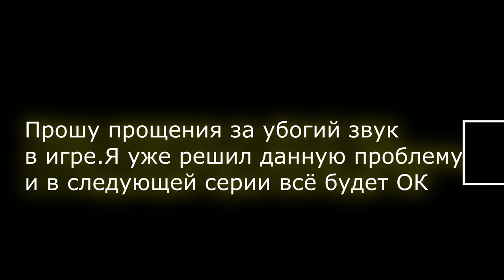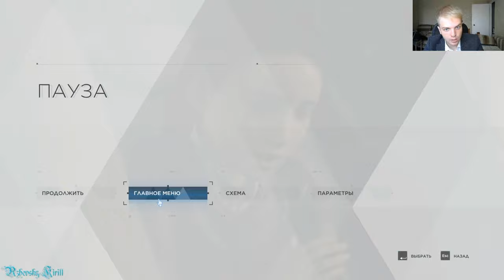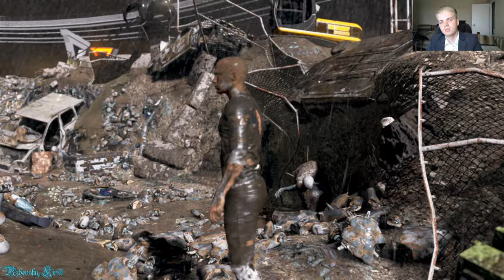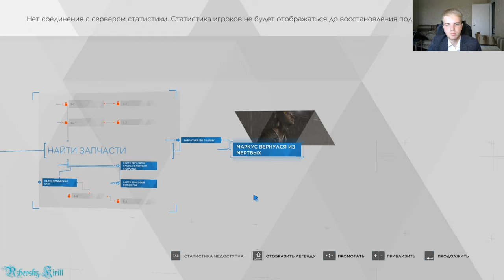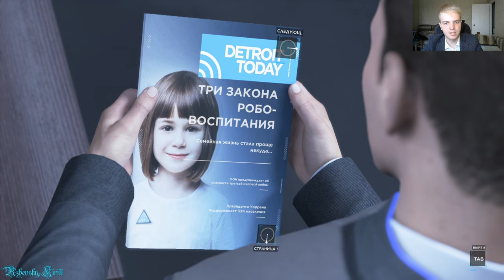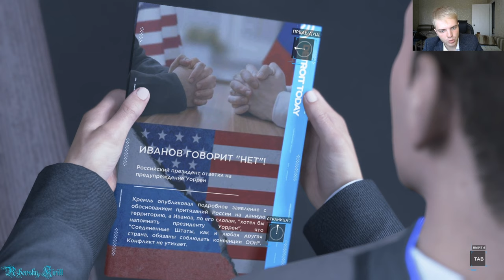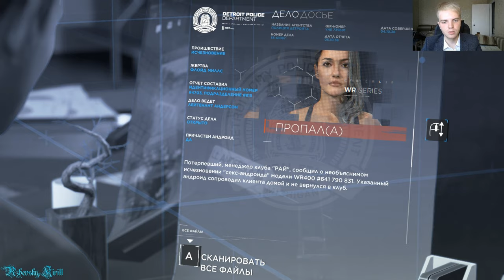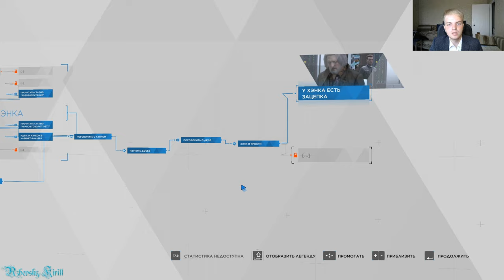Detroit: Become Human 7 серия "Герои не умирают"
Всем привет! Заранее прошу прощения за убогий звук. В следующих сериях такого не повторится! Я продолжаю проходить Detroit!
В 7 серии Кэра с Алисой решили переночевать в машине в дождливую ночь. Маркус, почти полностью разбитый, очутился на свалке, но смог найти в себе силы и восстановиться. А Конор снова воскрес, точнее из Киберлайф выслали его точную копию. Но Андерсон видимо встал не с той ноги, и беседа с ним не задалась ни у его начальника, ни у Конора!

Detroit: Become Human (с англ. — «Детройт: Стать человеком») — приключенческая компьютерная игра с элементами интерактивного кинематографа, разработанная французской компанией Quantic Dream и выпущенная Sony Interactive Entertainment для PlayStation 4 в 2018 году; годом позже игра была выпущена для Windows. Действие игры происходит в недалёком будущем, где существуют серийно выпускаемые андроиды — роботы-слуги, почти неотличимые от людей. Машины должны беспрекословно подчиняться своим хозяевам, но некоторые из них в результате программного сбоя становятся «девиантами» с собственной волей. В ходе игры игрок поочерёдно знакомится с тремя главными героями-андроидами, каждому из которых посвящена собственная сюжетная линия: андроид-домохозяйка Кэра (Вэлори Керри), защищающая маленькую девочку Алису, андроид-детектив Коннор (Брайан Декарт), выслеживающий неисправных андроидов-девиантов, и мятежник Маркус (Джесси Уильямс), пытающийся освободить сородичей из рабства. Нелинейный сюжет игры содержит множество выборов и развилок, и решения, принимаемые игроком в ходе диалогов и действий QTE, отражаются на дальнейшем повествовании.